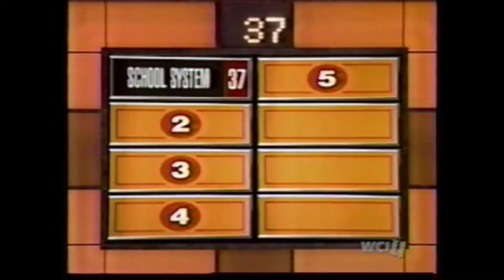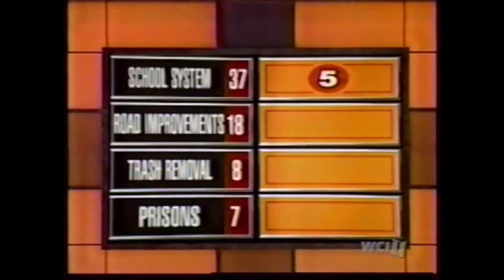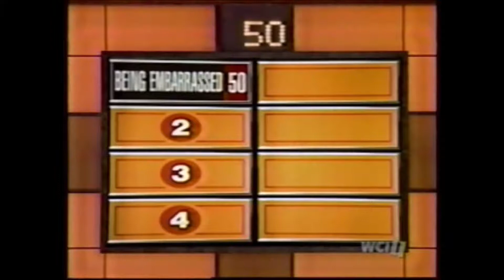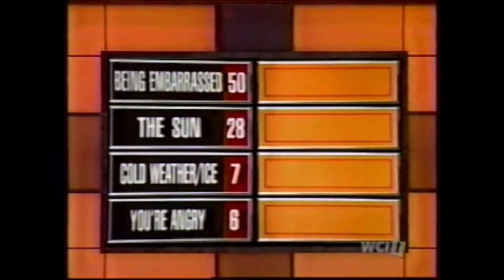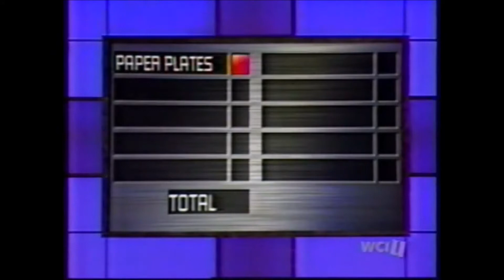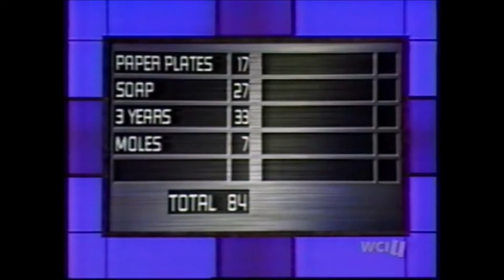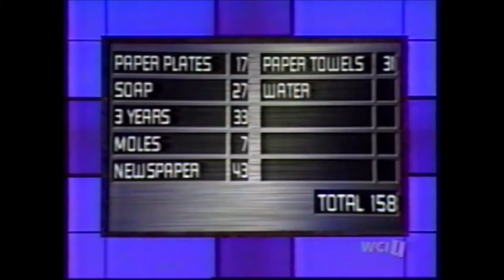Family Feud (2002): Edgerson vs. Streeter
Here is an episode of Family Feud originally by thewhammy83 in parts. If he asks me to remove the video, I will do so.